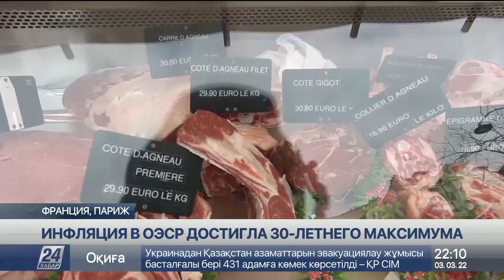Инфляция в ОЭСР достигла 30-летнего максимума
Уровень инфляции в зоне ОЭСР достиг максимума за последние 30 лет, сообщает корреспондент «Хабар 24». По итогам года он составил 7,2%.